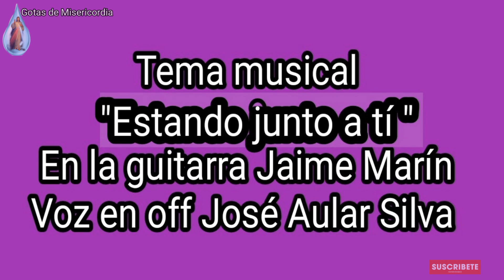Evangelio de hoy Según San Lucas 9, 46-50/Lunes 27 de septiembre 2021/Meditación Papa Francisco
¿Quién será el mayor?
Lucas 9, 46-50. Tiempo Ordinario. La felicidad se cultiva en el corazón y da sus frutos en la paz y sencillez de vida.